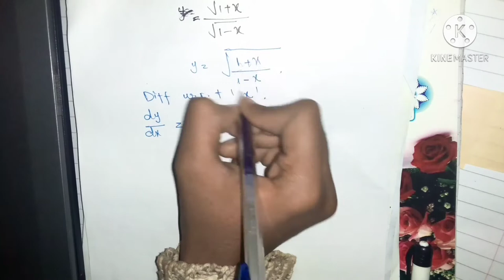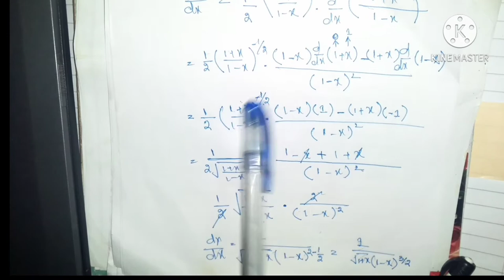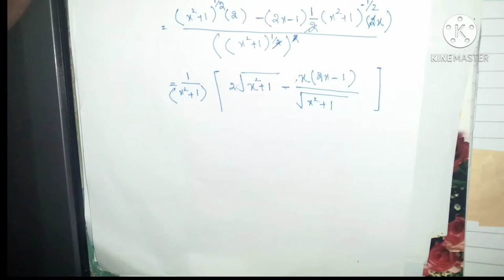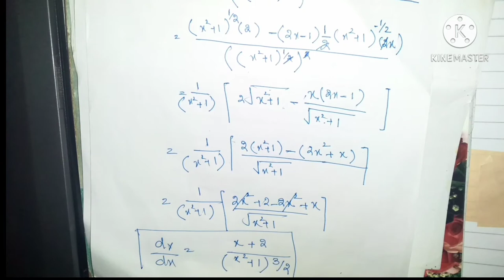Exercise 2.3 Q8 to Q13|Differentiation|2nd year Maths